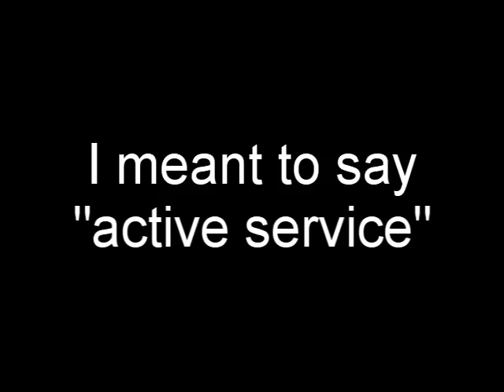MEPS Job Results - Vlog 036 - TheAndySan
So after waiting at MEPS for hours on end, I ended up not getting a rating so I don't know what to do now...

April Fools!!

Actually, I did get my rating, although it's different than the one I wanted originally. Instead of the IT rating, I got the STG rating, where I deal with sonar equipment aboard ships and on shore. It's an advanced rating, which means that instead of going active for 4 years and then inactive for 4 years, I'm active for 6 years and inactive for 2 years after that. However, I'm going to be in A school & C school for the first 2 years so it all evens out.

I also roomed with Tylor, one of my best friends, because he was going to MEPS to get shipped out to boot camp. I thought I wouldn't have a chance to say goodbye to him, but I'm glad that I got to hang out with him right before he left. Good luck man!

Although I think that the Navy can be an excellent career, right now I'm not sure if I want to go that route. I think that after I'm done with my 6 years of active, I'm gonna do a study abroad program so I can finally go to Japan & do my thing there. This is similar to what the late great Rodger Swan did when he went to Keio University via Western Michigan University.

So my schedule for the next 2 years looks something like this: go to boot camp on June 23rd, complete 6 weeks of introductory classes at Great Lakes IL after boot camp, and then complete both A & C school in lovely San Diego!!

You guys can definitely count on me to record stuff in San Diego, and I also hope to do some collab videos with some of the locals there as well (most notably Jason of the MyArgonauts channel, if he's still in the area when I get up there & I'm able to leave base).

Well kiddos, my nose is running big time from all the fresh pollen in the air (or maybe the dogs are shedding?) so I'm gonna go and find some meds. See ya later!

TheAndySan